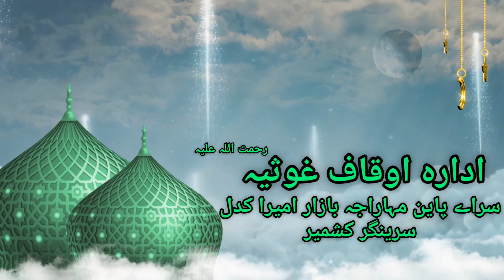Takabur Mat Kiya Karo | Molana Owais Raza Qadri |@Peerdastegeersahib Peer Dastegeer